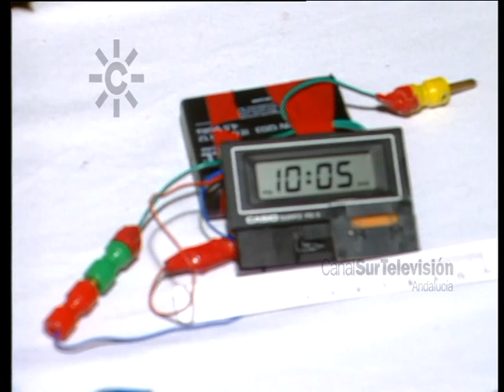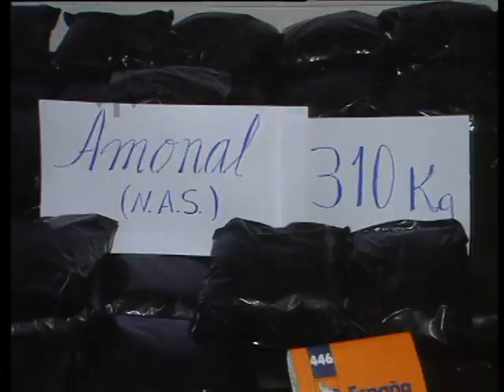Detención del terrorista Parot en Sevilla (1990)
1990: 2 de abril.  Detención del Terrorista de ETA Henri Parot en Sevilla cuando pretendía atentar contra la comisaría de Policía de la Gavidia  y su entorno. En el coche se encuentran 320 kilos de amonal. Un agente de la Guardia Civil  es herido durante la detención del terrorista francés en un control de tráfico rutinario en Santiponce. ETA pensaba además atentar con otro coche bomba contra Construcciones Aeronáuticas CASA. Un tercer vehículo, en el que pretendían huir los terroristas, se localiza en la Calle Pastor y Landero.
[Informativo "Diario 3", 2 de abril de 1990. Canal Sur Televisión]

02/04/1990
Dos de abril